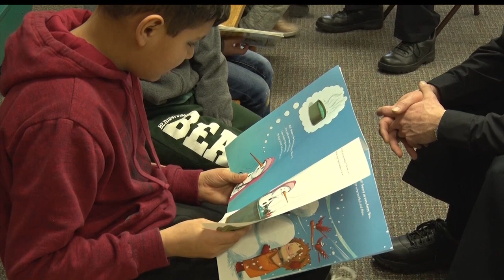Bemidji Fire Department Visits Heartland Christian Academy For National Reading Day